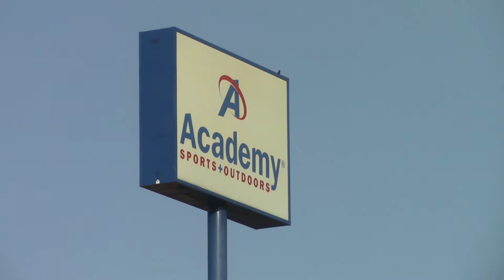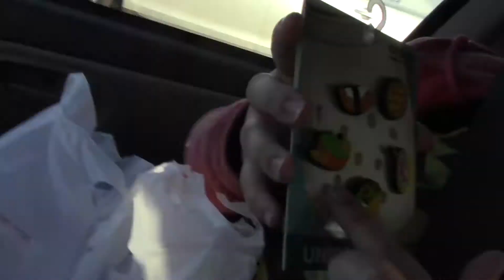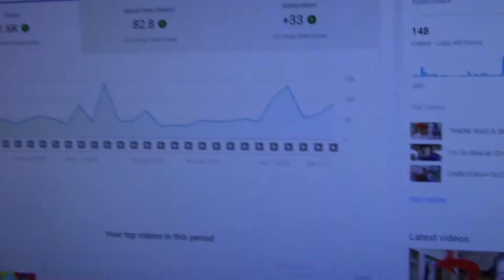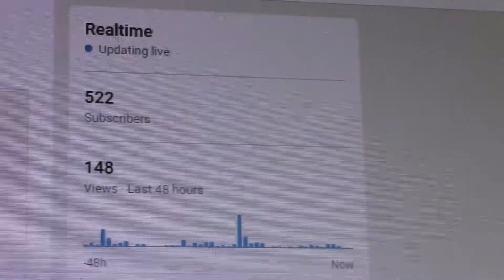THIS IS SO CHEAP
In today's vlog, Chloe and I do a bit of adventuring and shopping around!

-GTB